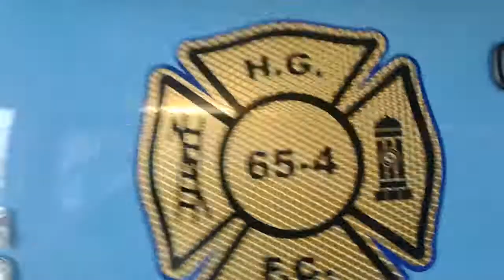Union beach 65-4-93 walkaround